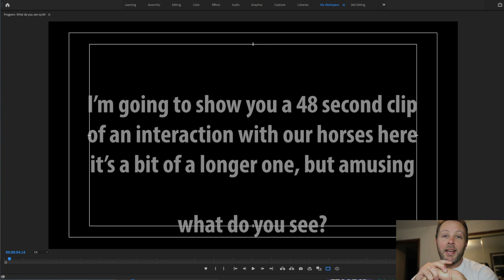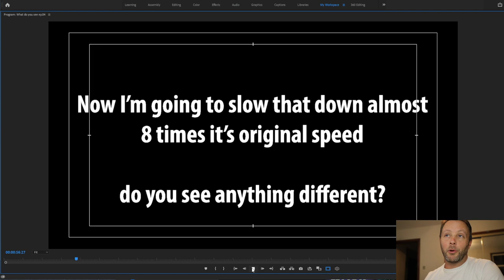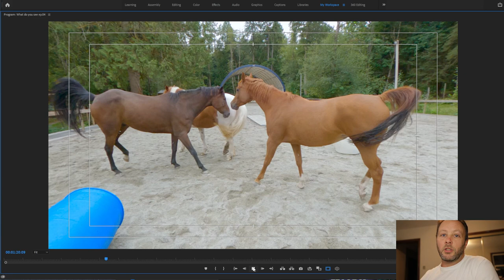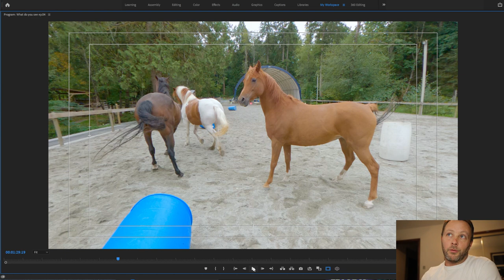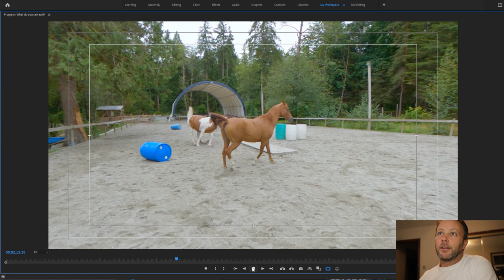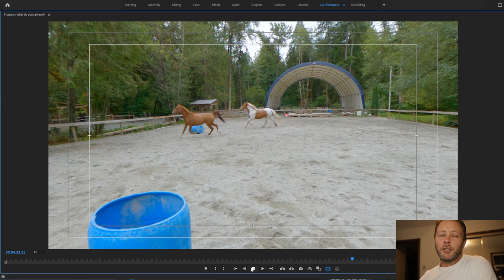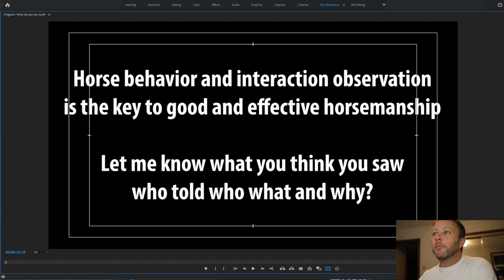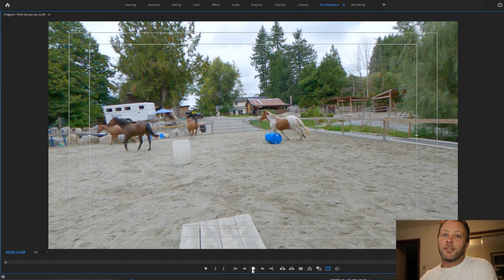Reviewing Ep. 04 Of "What Did You See" A Video Series Of Horse Behaviors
In this video I review the video I put up for episode 04 of this series of videos of trying to understand horse behaviors and what they mean for us.

Our store is where you can purchase lessons, trims, training or help out with a bale of hay or haybag.